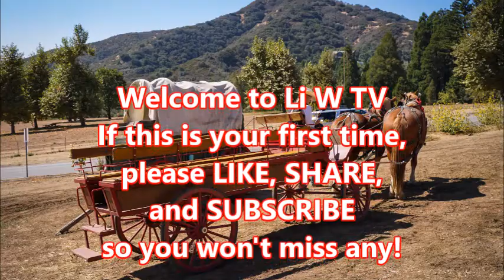Li W TV 259 COWBOY MUSIC (6 songs)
Li W TV 259 Beautiful American COWBOY MUSIC (6 songs)
Horses & Trains by Jesse Gallagher
Horses to Water by Topher Mohr
    and Alex Elena
A Fallen Cowboy by Sir Cubworth
Billy Goat Stomp by Joel Cummins
Cowboy Lullaby by JHS Pedals
Dixie Outlandish by John Deley
    and the 41 Players
so you won't miss any episodes!